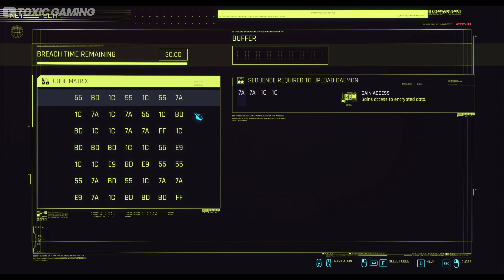CYBERPUNK 2077: PHANTOM LIBERTY Walkthrough Part 6 [Hard] [4K 60FPS]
🔥Expand please🔥

◉PC Specs :

don't worry the prices are the same :

◉ Cpu Cooler
◉ Hard Drive
◉ Gaming Chair